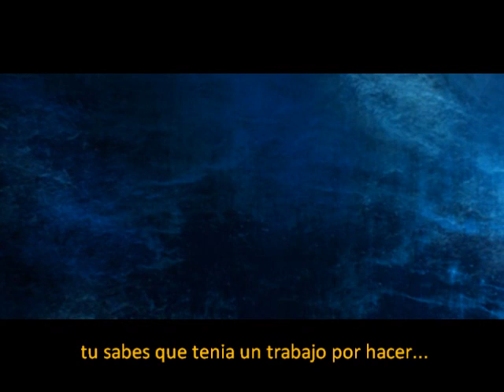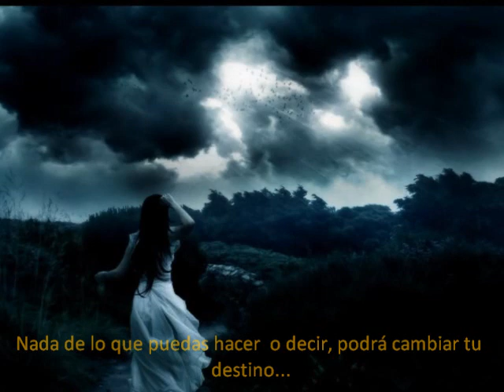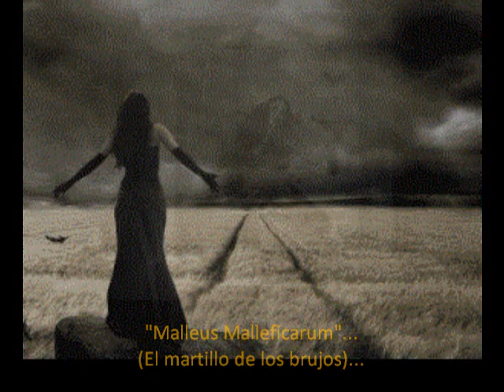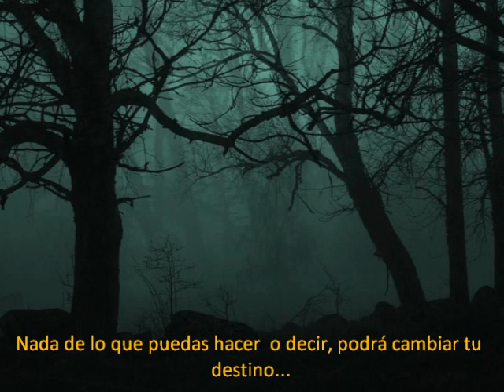Serenity - Serenade of flames [ Sub. Español ]